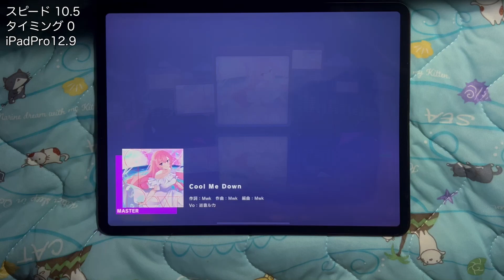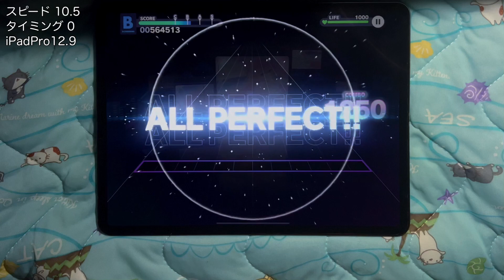[親指プロセカ] Cool Me Down [MASTER 29] All Perfect [プロジェクトセカイ]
Cool Me Down / Mwk